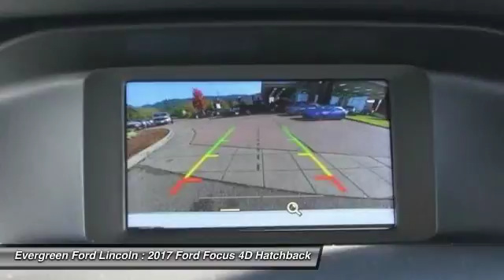2017 Ford Focus Issaquah WA 17-3433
2017 Ford Focus SE

1500 18th Ave. Northwest

Come Drive this Terrific New 2017 SE Hatchback finished in Sparkling Oxford White at Evergreen Ford in Issaquah! We are proud to offer this Nimble, Refined, and Stylish All New Focus that Truly Sets the Benchmark for its Segment. It s Very Nicely Equipped with a Fuel Efficient 2.0L i4 DOHC Engine, Sync, Electronic Stability Control, Bluetooth Connectivity, Sharp Factory Alloys, Superb CD and MP3 Sound System, 6-Speed Automatic Transmission, Comfortable Light Stone Cloth Interior, Keyless Remote Entry, Panic Alarm, Rear Camera, Fog Lamps, Turn Signal Indicator Mirrors, Capless Refueling, and the best dealership to put the right buying experience together for you. Come in and meet our friendly staff today!     1,000 - Matching Down Payment Retail Customer Cash. Exp. 10/31/2017,  3,000 - Retail Customer Cash. Exp. 10/31/2017